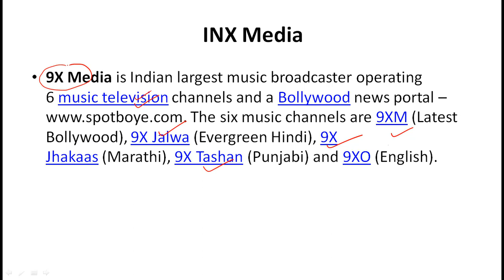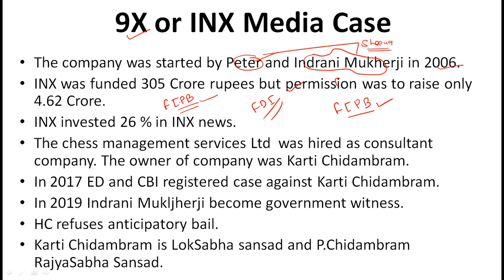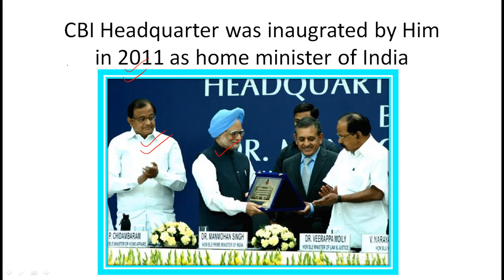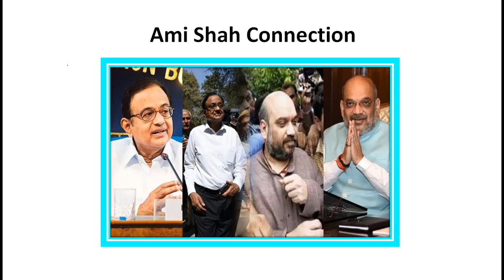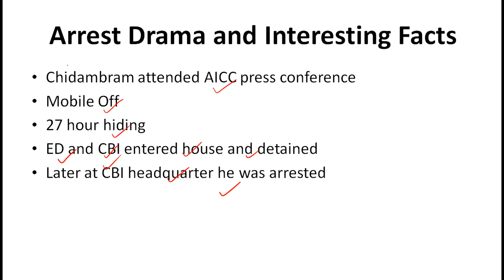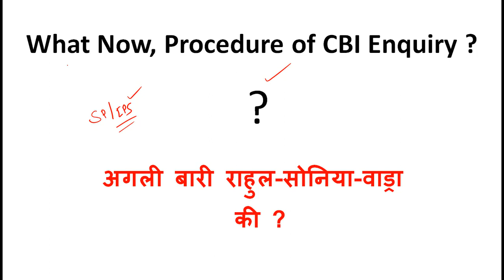क्या है ये INX Media Case ? | P Chidambaram arrested, Taken to CBI Headquarters | Rahul Sonia Gandhi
The Delhi High Court on Tuesday rejected the anticipatory bail plea of Congress leader and former Union minister P Chidambaram in the corruption and money laundering cases related to the INX Media scandal.

And now Ex-Indian minister P Chidambaram Arrested In INX Media Case.

1. Join Telegram Channel for all updates, free PDF files and other study material.